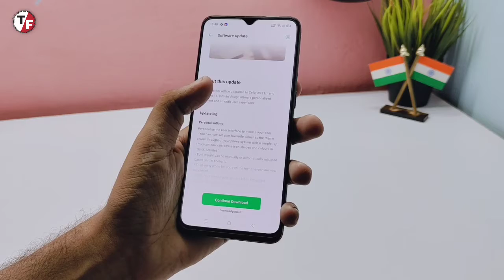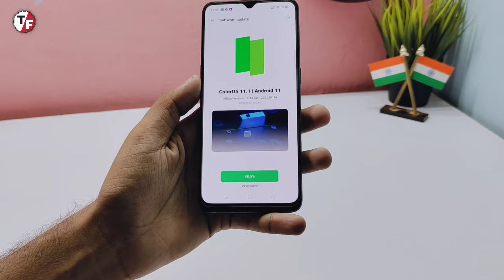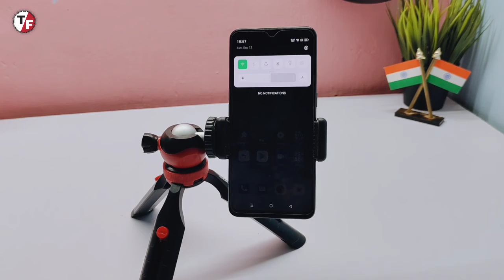OPPO F17 - New Software Updated 2021 🔥🔥🔥